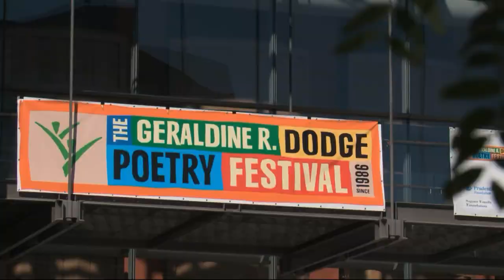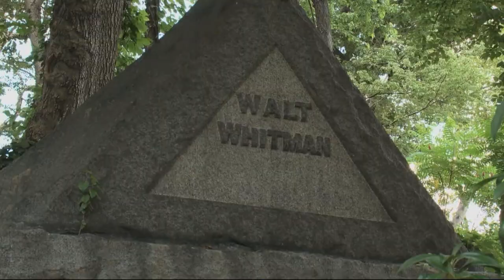Poetry State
Find out why New Jersey isn't just the Garden State - it's also the Poetry State. We talk to New Jersey natives Maria Mazziotti Gillan, Joe Weil, and three-time poet laureate Robert Pinsky about following in the footsteps of Allen Ginsberg, William Carlos Williams, and Walt Whitman.

Pinsky recently shared the stage with ten other poets at "Jersey Voices" – part of the Geraldine R. Dodge Poetry Festival programming at NJPAC, the New Jersey Performing Arts Center in Newark. Maria Mazziotti Gillan has run the Poetry Center at Passaic County Community College in historic Paterson for over 35 years. Like the Dodge Poetry Festival, it's a beloved hub of the poetry world rooted in New Jersey.